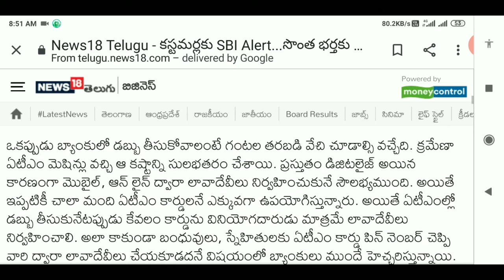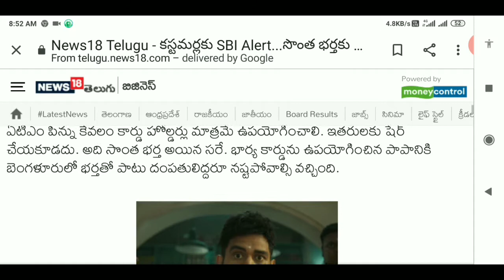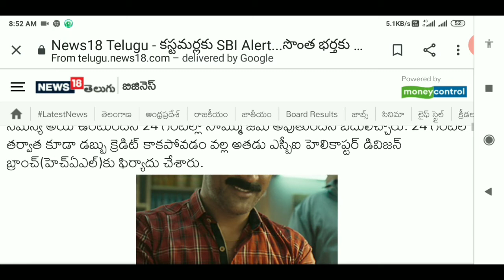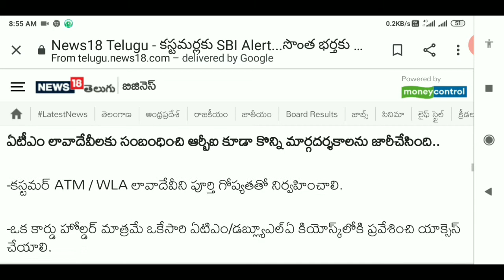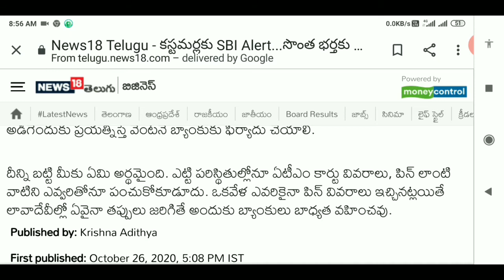ఒకరి ఏటీఎం కార్డు మరొకరు వాడితే ఏం జరుగుతుంది.what happen,if we use another ATM Card!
in this video I mentioned that  if  we use another ATM card what happen